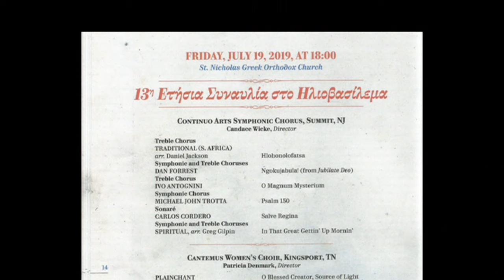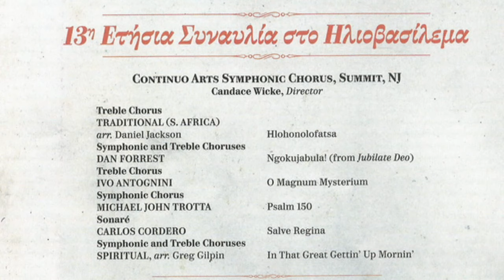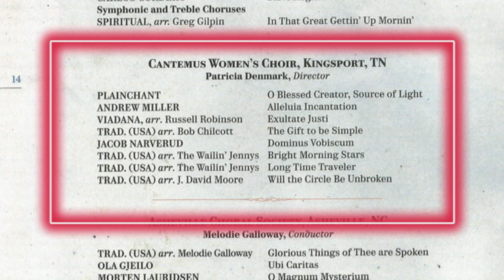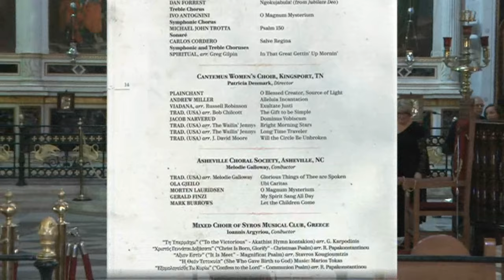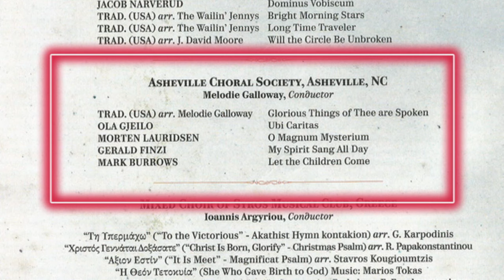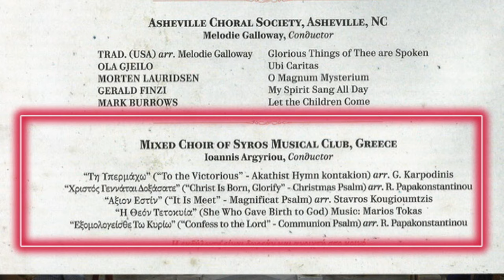15th Festival of the Aegean - July 19, 2019 - 13th Annual Sunset Choral Concert.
13η Ετήσια Συναυλία στο Ηλιοβασίλεμα - Syros island-Greece. St. Nicholas Greek Orthodox Church.